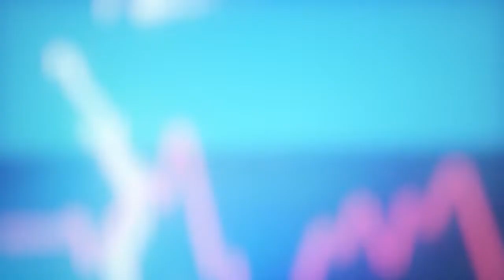MELO DETEKTORIUS | Pirmoje laidoje reperis Mad Money su mergina Deimante